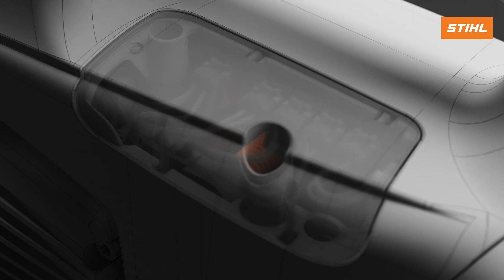Антивібраційна система STIHL AV система на бензорізах.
В основному конструктив і дія антивібраційної системи однакові у всіх інструментах STIHL. Антивібраційна система  зменшує передачу коливань двигуна та ріжучої гарнітури на рукоятки, забезпечуючи менший рівень вібрації.

Антивібраційна система (AV-система) — це точно прораховані зони розташування амортизаційних елементів, в якій компоненти приводу, ручки та AV-елементи (зі сталі, гуми або їх комбінації) ідеально підібрані один до одного. Для цього застосовується емпіричне правило: м'які елементи AV-системи можуть чудово гасити вібрації, але іноді вони також можуть мати небажаний вплив на керованість машини. Тому поводження машини оптимізується за допомогою комп'ютера для кожної конкретної техніки в реальних умовах експлуатації.

У STIHL ми завжди орієнтуємося на потреби клієнтів і використовуємо багаторічний досвід. Таким чином ми завжди виводимо адаптовані антивібраційні системи на ринок.